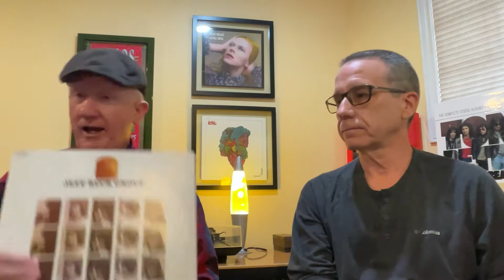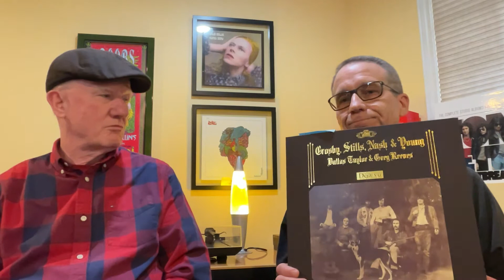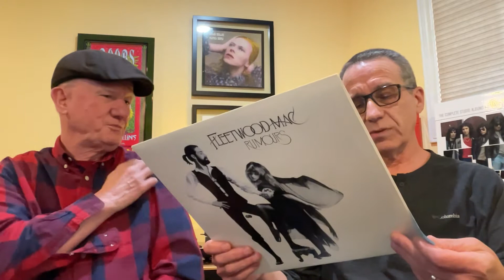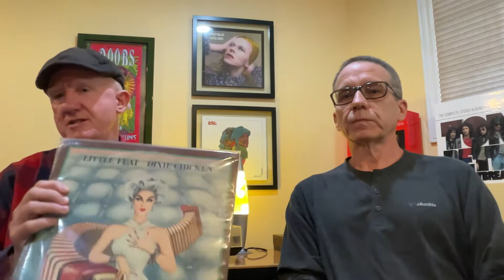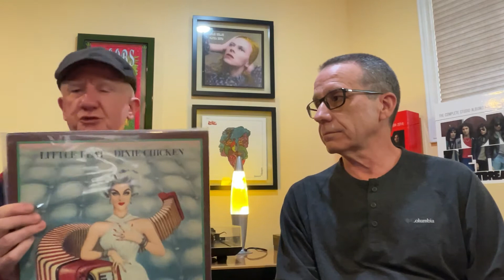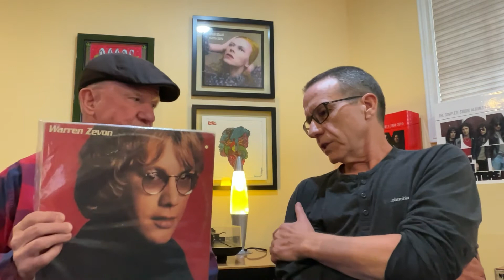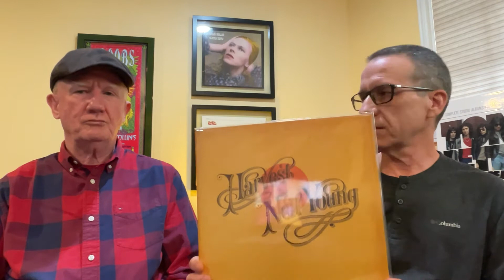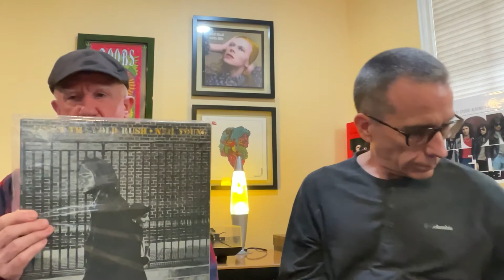Our Top 10 favourite albums — Part 1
Two life-long music obsessives reveal their respective lists of their favourite albums of all time. This episode comprises albums 10 through six and includes recordings by The Grateful Dead, Steely Dan, Little Feat, Jeff Beck, Crosby Stills Nash and Young, Neil Young, Chicago and Fleetwood Mac.